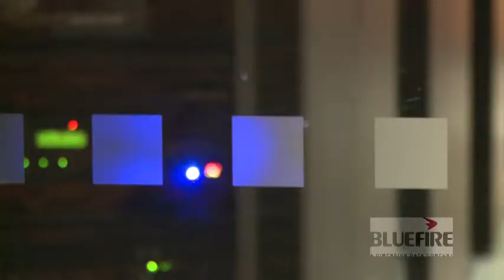Lifehacker Live: Why Does Private Cloud Matter?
Our Lifehacker Live video panel discusses how private cloud solutions can offer cloud flexibility without security woes.